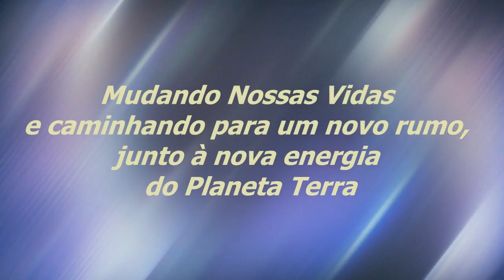A Nossa Fé Em Ação | Sinuhe da Silva Vieira - Momentos Regeneração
Veja Esse Vídeo! A Nossa Fé Em Ação | Sinuhe da Silva Vieira-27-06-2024-Momentos Especiais do Programa Regeneração de 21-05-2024-Um Momento De União | Assista, também, na Íntegra,